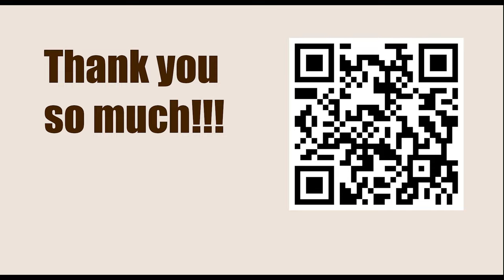Exercise 15 - Pinning || Fred Reinfeld - 1001 Sacrifices and Combinations